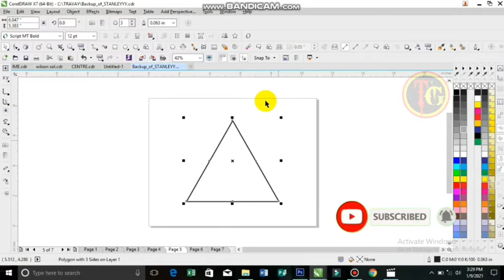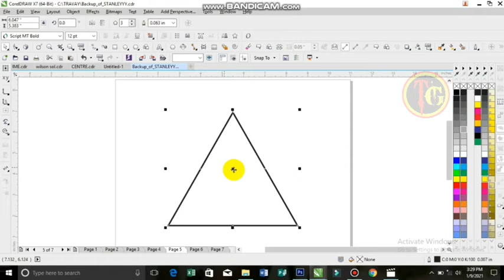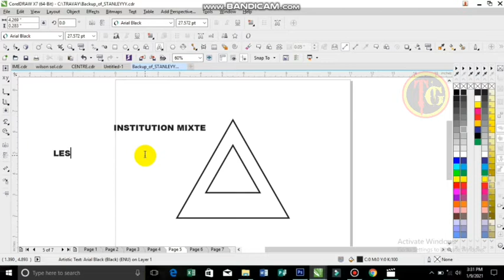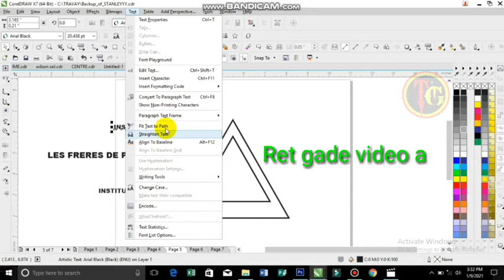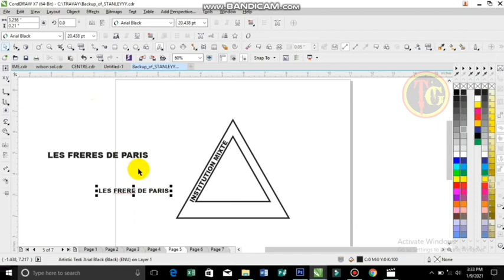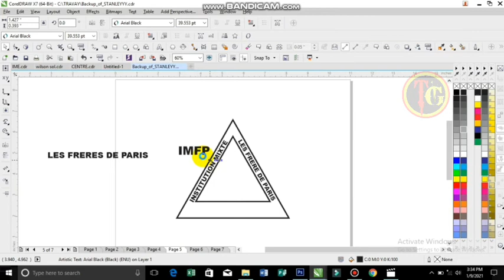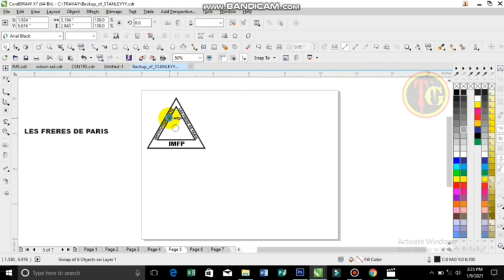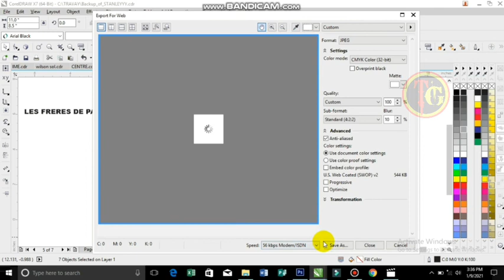Men ki Jan poufè logo pou lekol yo fasil